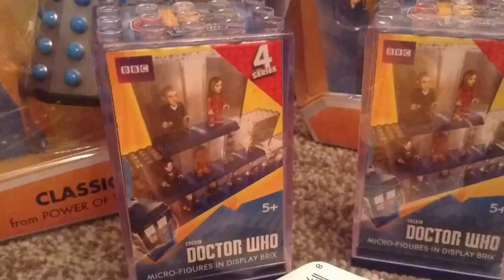My new intro (Not For Minecraft)